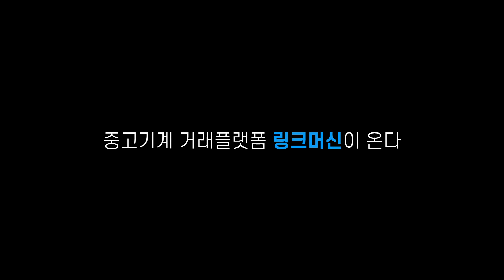중고성형기계 상향식 유압식절곡기 3 2t 대성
링크머신 사이트
지 당장 판매를 안하시더라도 가입하시면 더욱 빠르게 이용이 가능합니다.

1. 사진만 찍어서 보내주시면 엔지니어가 상품을 진단하고 등록을 도와드립니다.
2. 상품등록후 수요기업 매칭을 통해 1차 세일즈를 진행합니다.
3. 등록된 상품을 여러 채널을 통해 수요기업을 찾습니다.
4. 거래시 기계진단 가치진단을 통해 사전에 판매기업과 시운전을 통해 거래를 성사시킵니다.
5. 수요기업에게 시운전 영상을 전달하고 운반과 설치까지 도움을 드립니다.
6. 사후관리를 통해 중고기계거래를 완벽하게 지원해드립니다.

유압식절곡기 입니다.

절곡기는 철판과 판금을 상단과 하단 사이 툴에 끼워 유압을 이용해 눌러서 여러 형태로 절곡하는 성형 설비 입니다.
대부분에 절곡기는 수동보다는 유압을 이용해 자동으로 두꺼운 철판을 절곡합니다.

제조사 : 대성
모델명 : 1800mm X 3.2t
대성유압식절곡기

상향식
기계상태양호